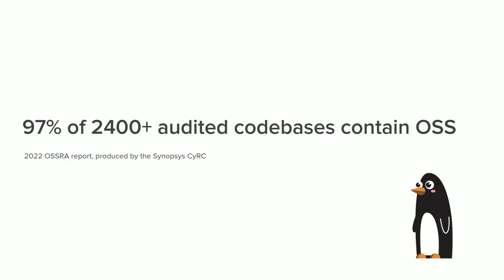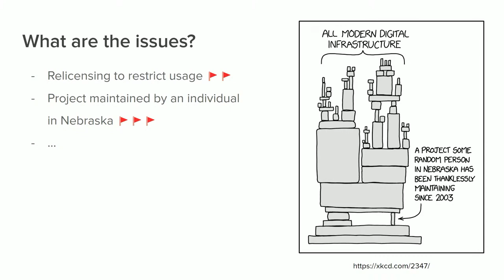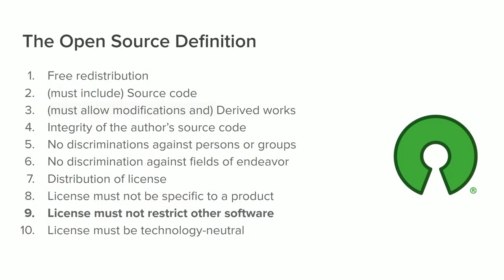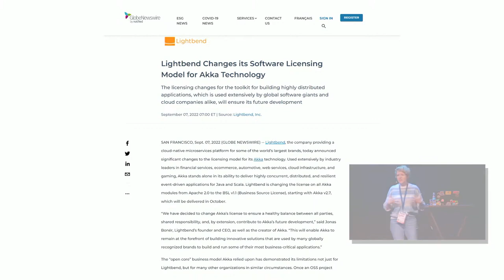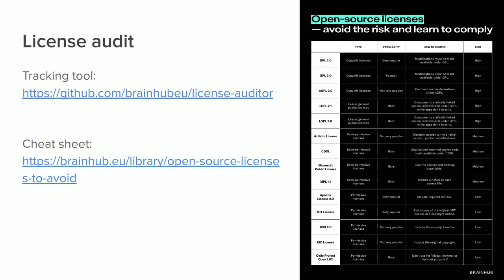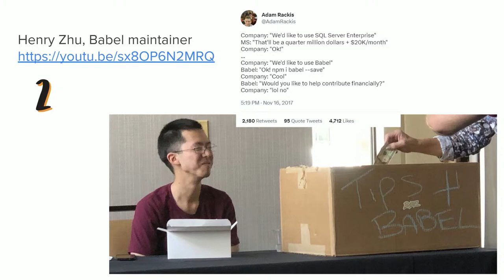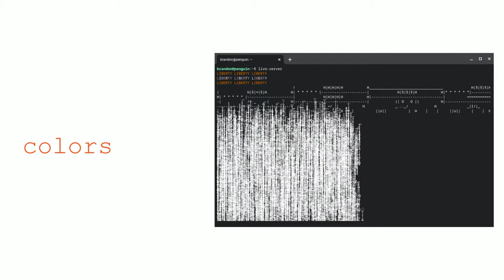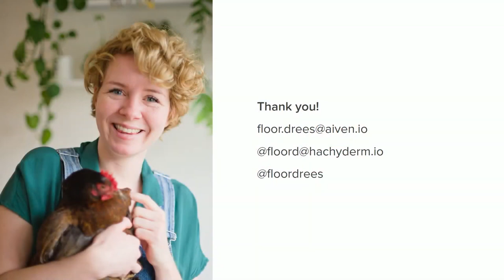SOS Sustainable Open Source by Floor Drees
Free and Open Source Software is eating the world, but is at the same time a victim of its own success. Large enterprises rely on libraries maintained by the proverbial individual in Nebraska. Individuals or organizations may restrict the use of their technology or EOL versions of their software, posing real challenges to organizations depending on that technology. How can we as organizations, and individuals contribute to the viability and sustainability of open source for the generations to come?